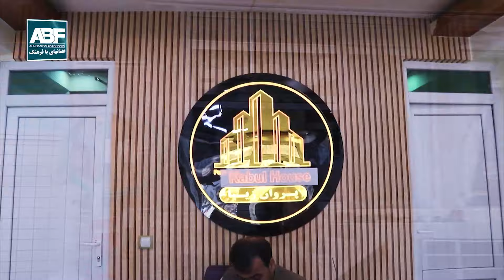فروش عاجل لوکس ترین اپارتمان ها در بهترین موقعیت شهر کابل | Luxury Apartments For Sale in Kabul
بیننده باشید و جهت حمایت از ما